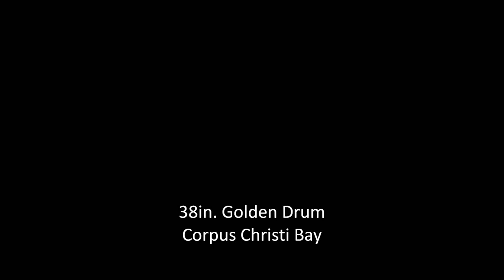38in.Golden Drum. Corpus Christi Bay